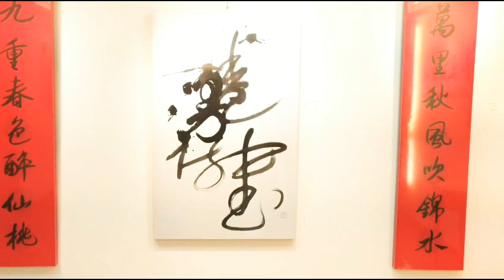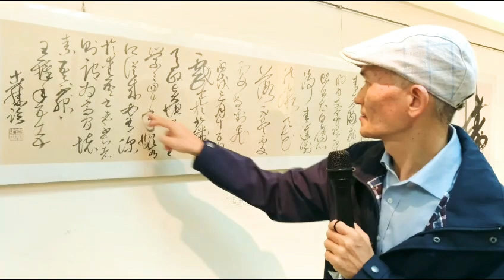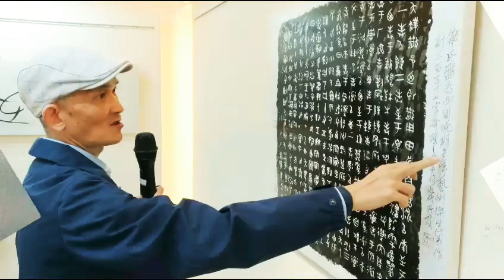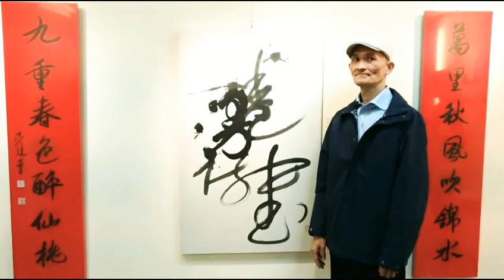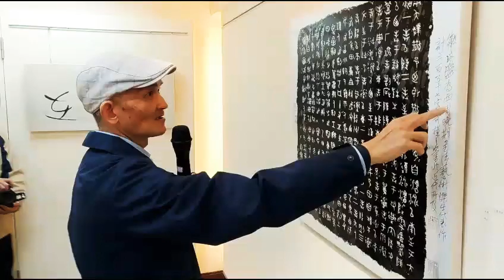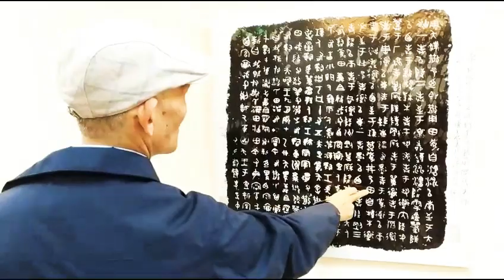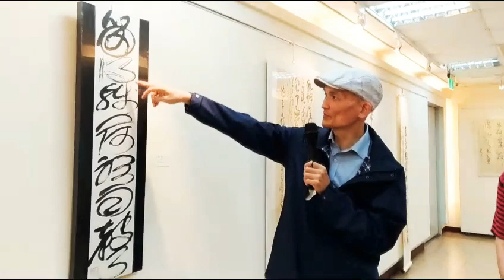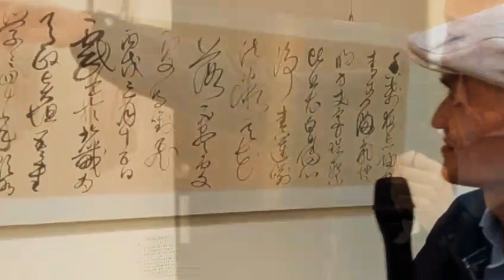「古藤漫卷詩書書法展-謝昭鵬」南區國稅局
「古藤漫卷詩書書法展-謝昭鵬」南區國稅局1080110